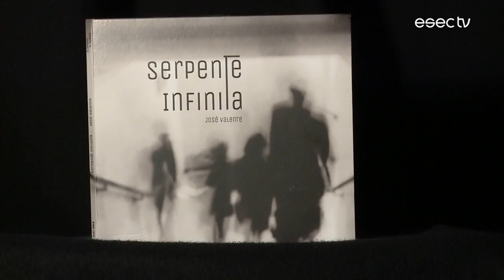Trailer 15 de Novembro | ESECTV na RTP2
Nesta edição:

- Apresentação da XXV edição do Festival Caminhos do Cinema Português;
- Conhecemos os artistas e obras que marcam presença no Colégio das Artes, um dos espaços da Bienal de Arte Contemporânea de Coimbra - Anozero;
- Ao vivo, no nosso estúdio, recordamos "Serpente Infinita" de José Valente, um trabalho que venceu recentemente o prémio Carlos Paredes.